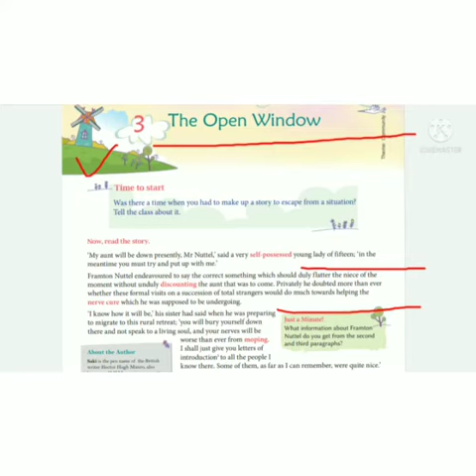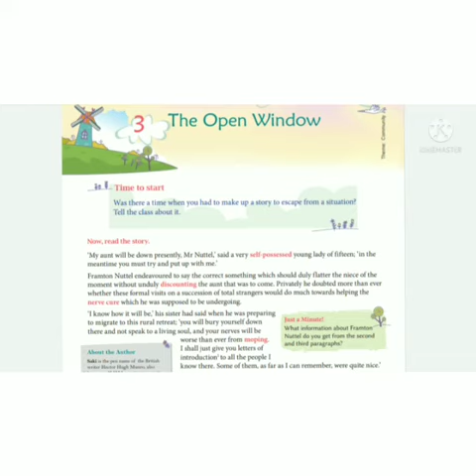7th class ( English literature, The open window part 1)